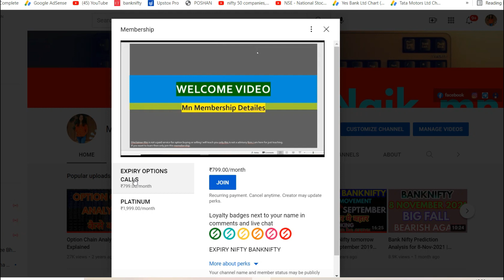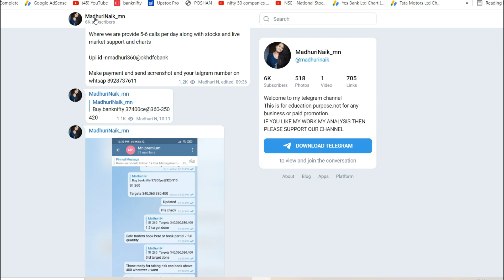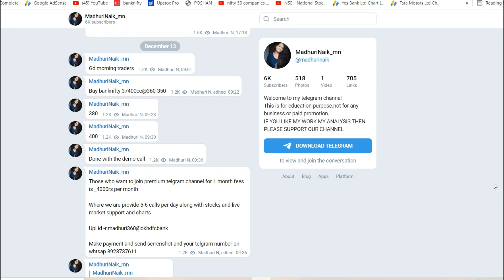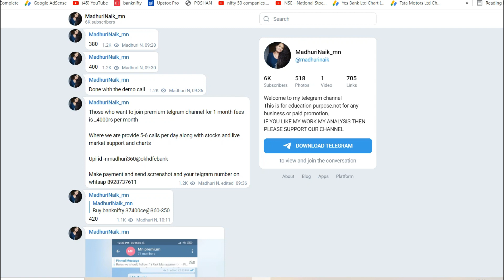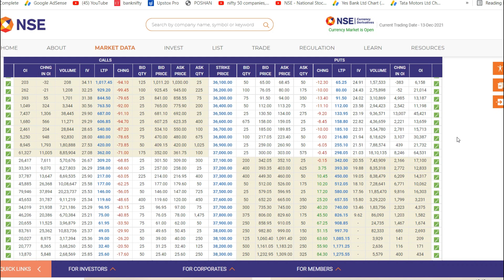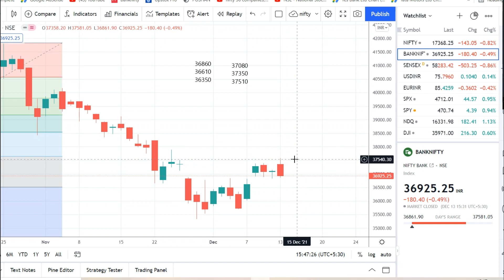Bank Nifty Prediction Analysis for 14-Dec-2021 | banknifty options for tomorrow | TUESDAY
TOPICS COVERED IN THIS VIDEO:
1) Bank Nifty Prediction for tomorrow 14 DEC 2021
2) Bank Nifty Option Trading 14 DECEMBER 2021
3) Bank Nifty Prediction & Option Strategy -14-Dec-21
11) Post Market Report 10-Dec-21
11) Stock markets for tomorrow 14 Dec

Nifty Prediction 14 DEC 2021 | bank nifty tomorrow prediction 14 DEC | nifty tomorrow 14 DEC 2021

Expiry Jackpot

Bank Nifty Tomorrow Prediction, Bank Nifty Analysis, Bank Nifty Levels, Bank Nifty Target, 14 DEC 2021

Nifty Prediction and Bank Nifty Analysis for Wednesday | 14 DEC 2021 | Bank NIFTY Tomorrow

NIFTY PREDICTION & NIFTY ANALYSIS FOR 14 DEC | NIFTY TOMORROW PREDICTION

Bank Nifty Prediction for Tomorrow 14 DEC 2021
NIFTY PREDICTION & NIFTY ANALYSIS FOR 14 DEC | NIFTY TOMORROW PREDICTION | OPTION CHAIN ANALYSIS

Bank Nifty Tomorrow Prediction, Bank Nifty Analysis, Bank Nifty Levels, Bank Nifty Target, 14 DECEMBER

NIFTY ANALYSIS & BANKNIFTY ANALYSIS FOR 14 DEC - NIFTY PREDICTION FOR TOMORROW

14 DEC BANKNIFTY OPTION TRADE

Nifty Prediction for Tomorrow, Trade Setup for Tomorrow, Nifty Option Chain Analysis 14 DEC

14rd DEC Banknifty & Nifty Level Analysis, 14th DEC Wednesday Nifty, Banknifty

Bank Nifty Prediction Analysis For 14-Dec-2021 | Bank Nifty Levels |Tomorrow Bank Nifty Target

Bank Nifty Prediction, Analysis, Trade Setup for Tomorrow, Option Chain Analysis 14 DEC 2021

Nifty Tomorrow 14 DEC | Banknifty Level | Share Market

BANKNIFTY PREDICTION & ANALYSIS FOR 14 DEC | BANKNIFTY TOMORROW PREDICTION

nifty tomorrow
nifty prediction
banknifty analysis
nifty 110
nifty today
sgx nifty
nifty today
banknifty options
nifty today